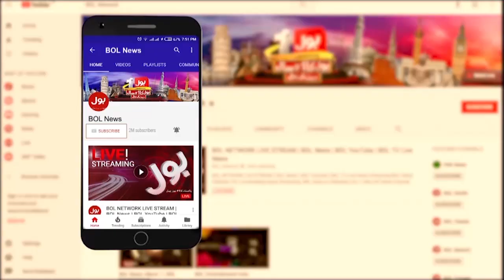Siraj Ul Haq Shocking Statement | Mulk Kay Sath Dhoka? | Breaking News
Siraj Ul Haq Shocking Statement | Mulk Kay Sath Dhoka?